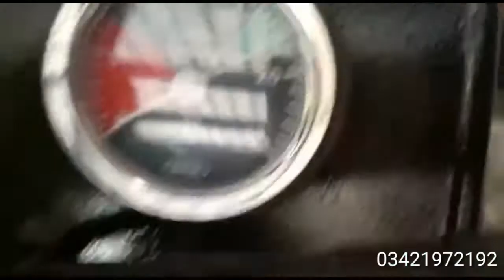MF 385 New For sale ll Zaro tractor